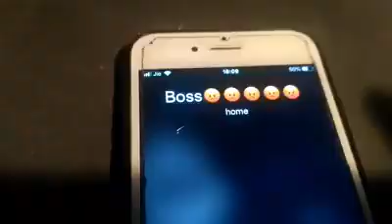Boss Ka Call ll 3loosers ll Delhi BC Channel